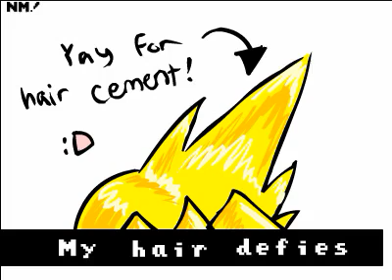The Omega Kawaii Cloud Song -